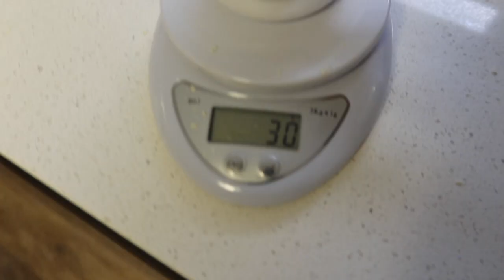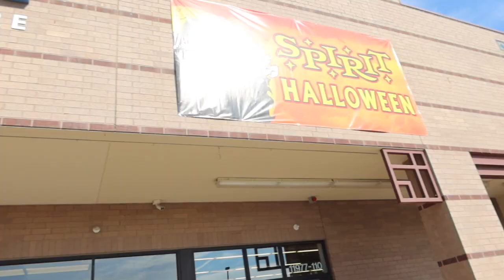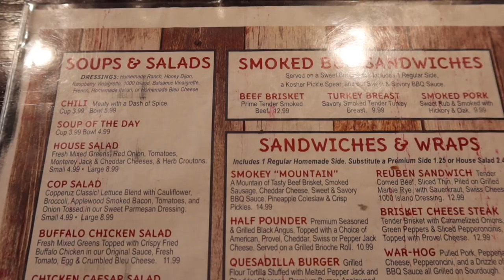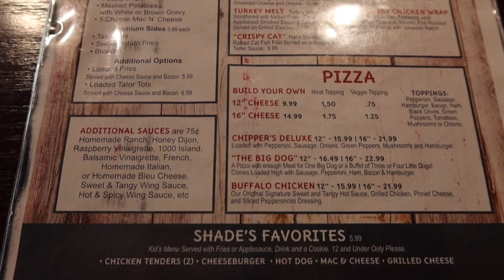Vlog : DIY Body Butter/Hair Growth Oil | Sunday Night Out | New Skin Care & More | J Alyce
Amazon Storefront